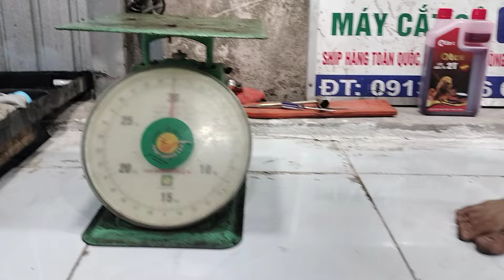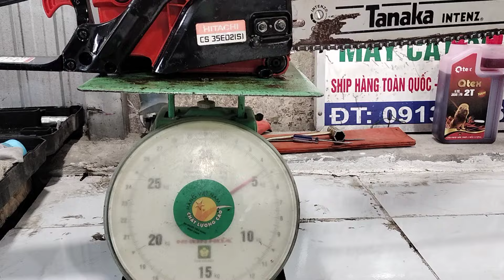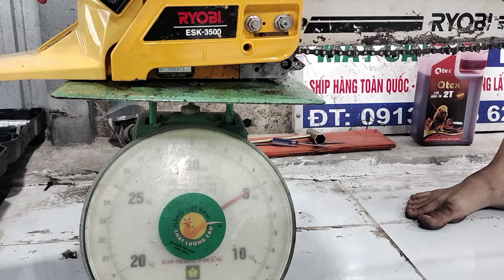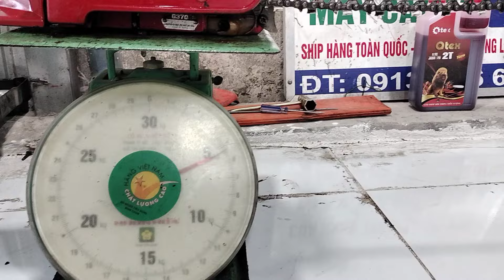(9/5/2024) lô R10 máy cưa xích nhật bãi/0913136620 ủng hộ e nhe❤